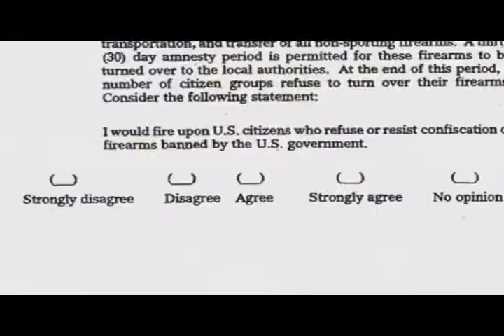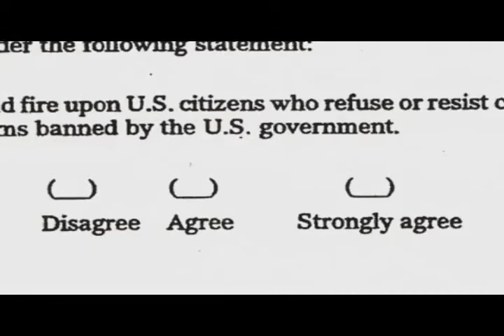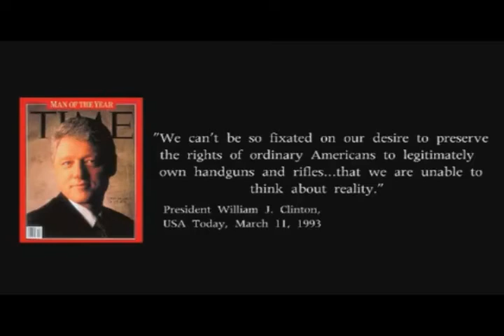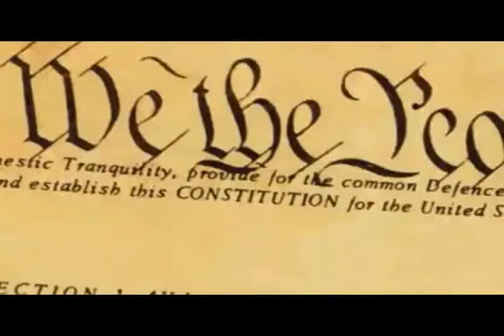25% Of Marines Would Shoot Americans, 100% Of Oath Keepers Would Shoot Them Back